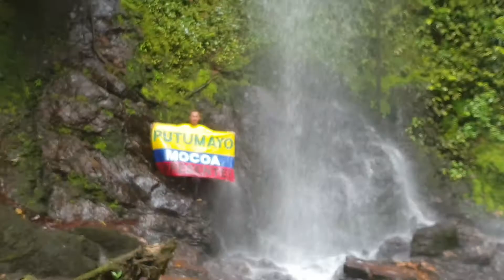Cascada Serranía del Churumbelo 3d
Mocoa - Putumayo